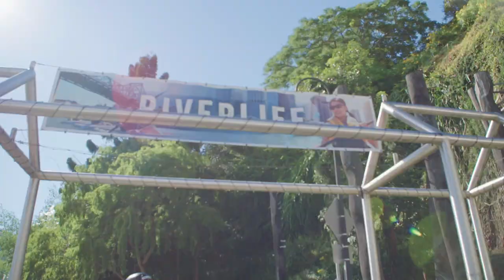Nitro Circus Athletes are Afraid of Heights?! | NAVIGATE Brisbane Ep. 4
NAVIGATE Brisbane is Nitro Circus' latest digital content series exploring our Australian backyard ahead of Nitro World Games returning to Suncorp Stadium October 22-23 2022. Ryan Williams, Jaie Toohey and Todd Meyn spend an off day in Brisbane competing non-stop. Toohey poops his pants abseiling, Willy crushes rock climbing and Toddy takes home the crown on Kayaks!